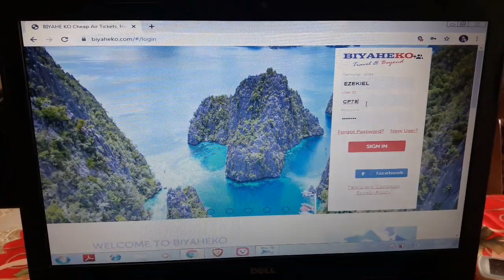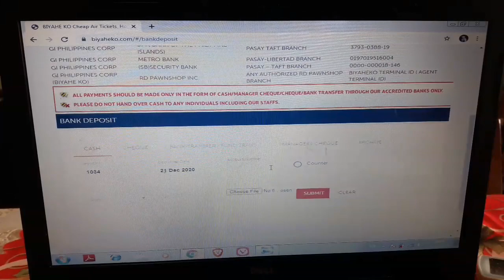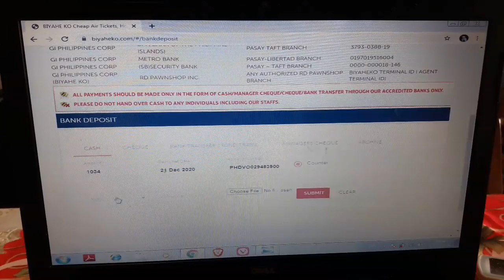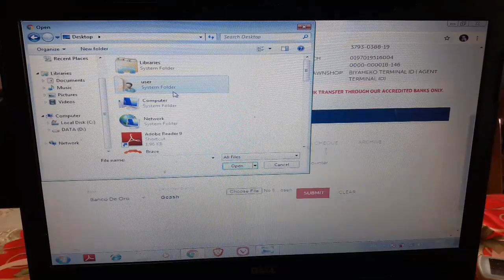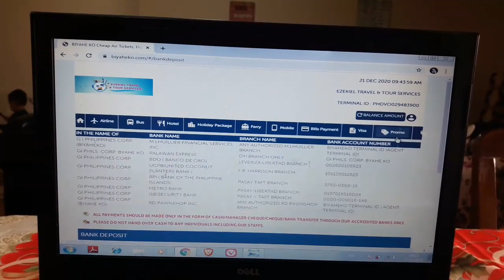How to Top up BiyaheKo Portal | Paano Maglagay ng pondo sa BiyaheKo Portal | short video tutorial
This video tutorial share how to top up money thru BiyaheKo Portal